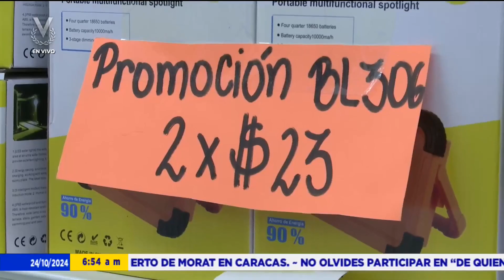Consecomercio: es legal que los establecimientos cobren en bolívares tomando como referencia el euro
Consecomercio aseguró que es legal que los establecimientos cobren en bolívares tomando como referencia el euro.